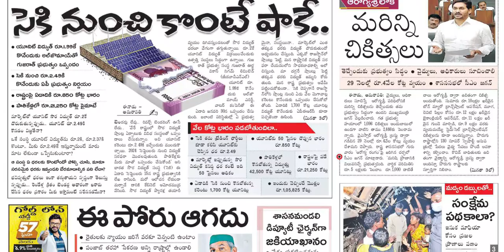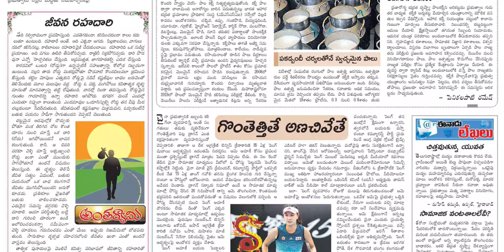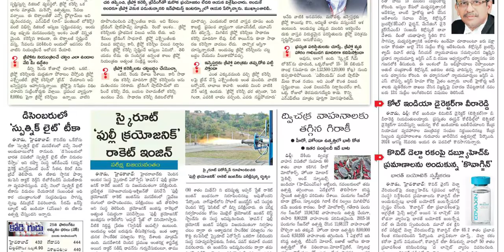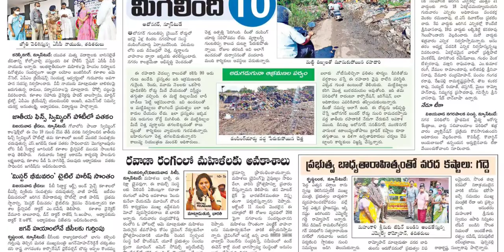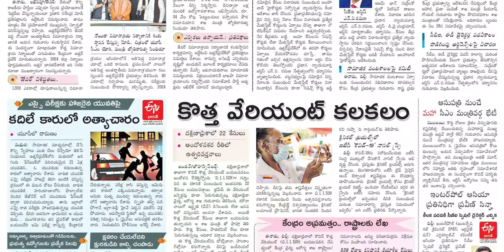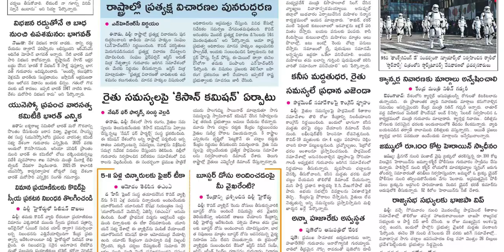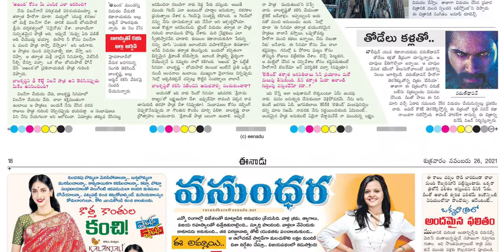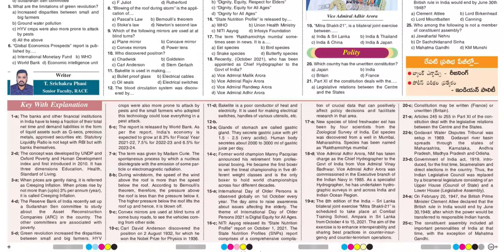EENADU AP 26 NOVEMBER 2021 FRIDAY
Telangana news
Ap news
Cricket news
Sports news
Cinema news
Bussines newspaper
Crime news
Chaduvu paper
Education newspaper
Eenadu antharyaami
Antharyami eenadu
Telugu antharyaami
Apprentice jobs
Vasundara paper
Eenadu vasundara
Eenadu karimnagar
Haaybujji paper
Prathiba
Eenadu pratibha newspaper
Prathiba paper
New intiatives by politicians
Telugu news
Gk questions